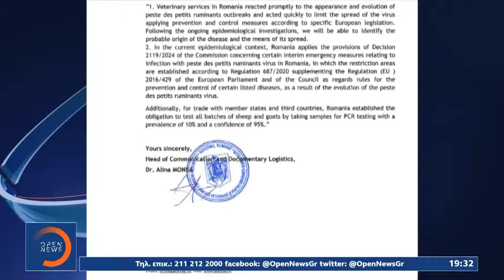Συνεχίζεται η εισαγωγή αιγοπρόβειου κρέατος από τη Ρουμανία | OPEN TV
Κραυγή αγωνίας από τους κτηνοτρόφους εξαιτίας της πανώλης. Εκτιμούν ότι τον Δεκαπενταύγουστο η αγορά θα γεμίσει με ξένα αρνιά και κατσίκια επειδή οι ίδιοι δεν μπορούν να προμηθεύσουν τα κρεοπωλεία με ελληνικό κρέας, εξαιτίας του λουκέτου στα σφαγεία. Το OPEN επικοινώνησε με τις αρμόδιες Αρχές της Ρουμανίας, που υποστηρίζουν ότι συνεχίζουν το εμπόριο, αλλά με εργαστηριακό τεστ στα αιγοπρόβατα.